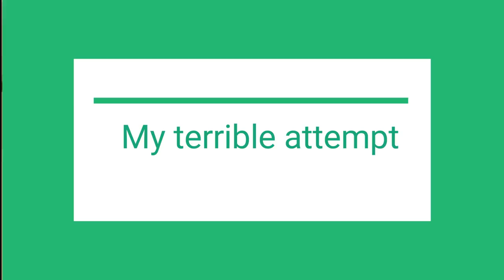• Shakar Wandaan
- Our rehearsal craziness followed by the Dayum mehndi.
Fun Fact: We prepared this in an hour or so.